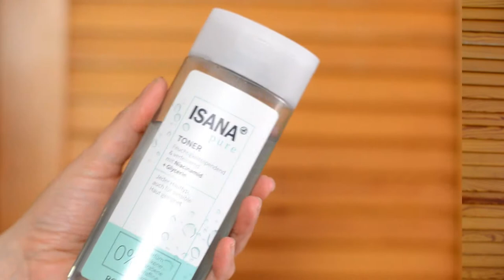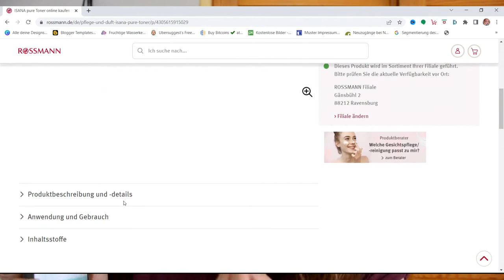Isana Pure Toner mit Glycerin und Niacinamid